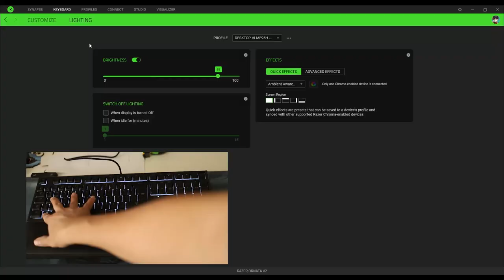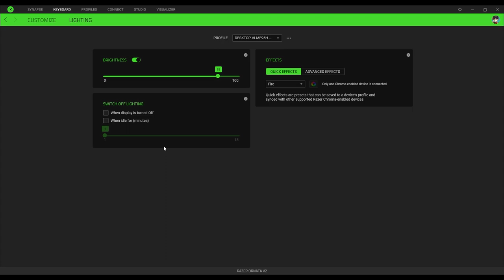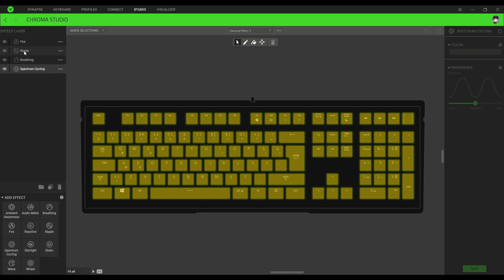Razer Ornato V2: Oyunculara RGB aydınlatmalı hibrit klavye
Razer Ornato V2 hibrit klavyeyi bu videoda inceliyorum. Klavyenin en önemli özelliği mekanik olmayan ama mekanik hissiyatı veren anahtar sistemi. Marka buna Hibrit Mecha Membran anahtarı adını vermiş. İlginç bir ses çıkaran bu anahtarlar mekanik hissiyatı vermek üzere tasarlanmış.

Klavye aynı zamanda RGB desteği de sunuyor ve bu konuda aşırı detaylı ayarlara sahip. Hazır efekt ayarlarını kullanabileceğiniz gibi neredeyse her bir tuşu kendinize göre aydınlatabileceğiniz bir yazılım da sizlere destek oluyor.

Oyun oynarken bileklerin ağrımasını engellemek için özel bir yastığı bulunan klavyede bu yastık mıknatıslı bir sistemle gövdeye bağlanıyor. Razer Ornato V2'nin bir diğer özelliği ise ses artırma ve azaltma için özel bir tekerleğe sahip olması. Klavyenin sağ üst bölümünde yer alan bu tekerler gerçekten işe yarıyor.

Klavyenin ayarlarını Razer Synapse 3 yazılımı ile düzenleyebiliyorsunuz. Burada hem aydınlatma hem de tuşlarla ilgili birçok seçenek bulunuyor. Tavsiyem klavyeyi bilgisayar bağladıktan sonra bu yazılımı mutlaka kurmanız yönünde olur.

Razer Ornato V2

Hibrit Mecha Membran anahtarı
Türkçe Q klavye
Bilek için özel yastık
Ses teker tuşu
RGB aydınlatma
Chrome Studio ile renkleri özelleştirme
Razer Synapse 3 yazılımı ile renk kontrolü
915 gram ağırlık (klavye)
1215 gram (bilek yastığı ile)
1200 TL